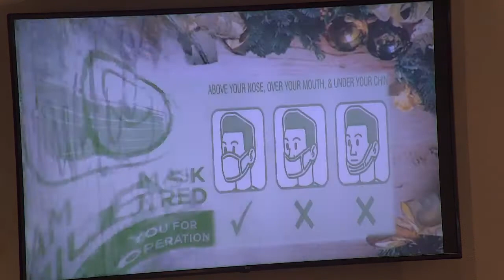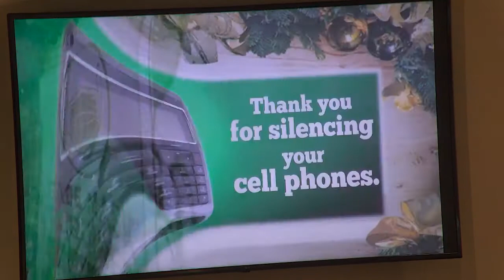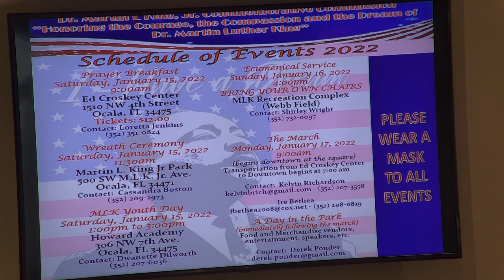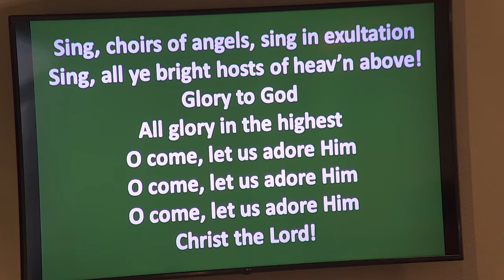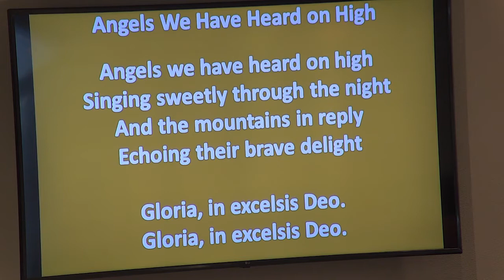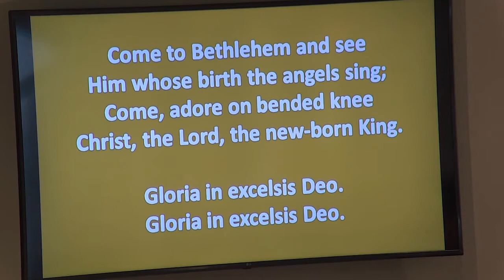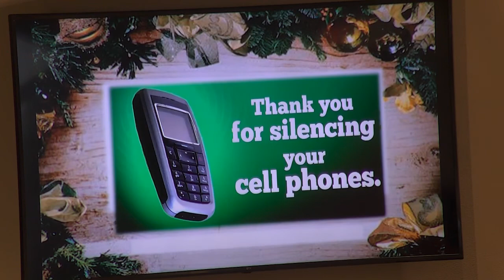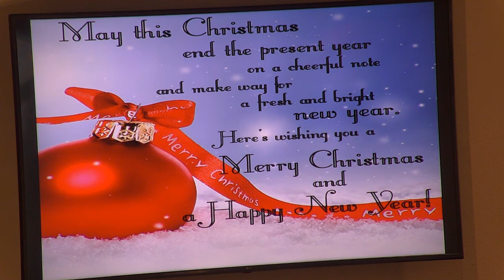2021 12 19 09 45 22 "A Distinguishing Mark Of A Christian"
Rev Stanley M Jacobs Sr's Message "A Distinguishing Mark Of A Christian"